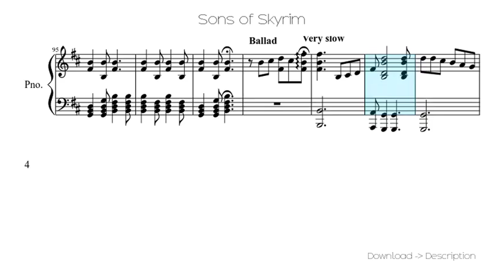Sons Of Skyrim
Sheet for song: Sons Of Skyrim